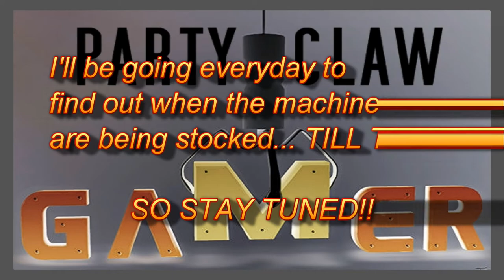3 Claw Machine WINS In ONE MINUTE!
My second week with no restock.. I'll be waiting to see though! This was all I could do this Friday.. 2INONE!!